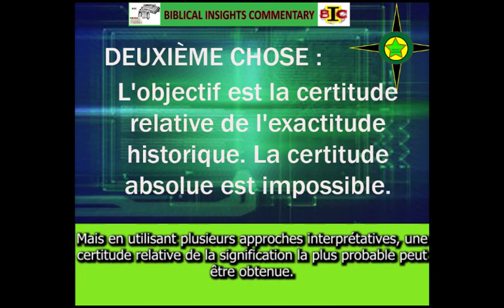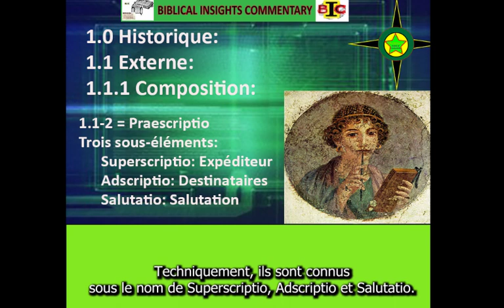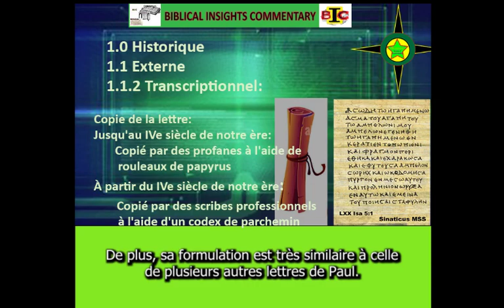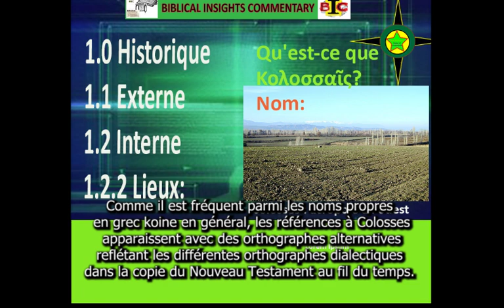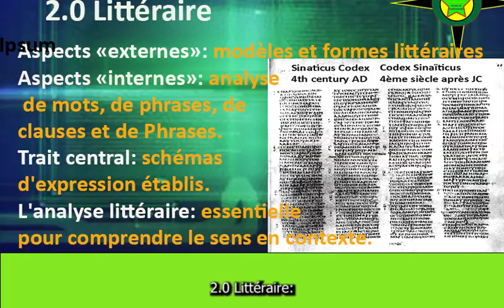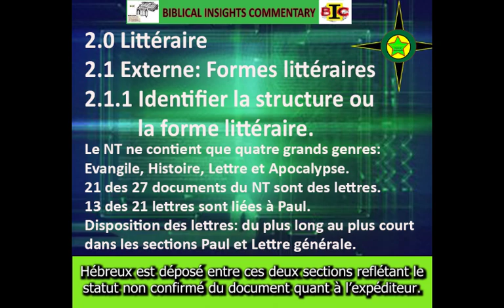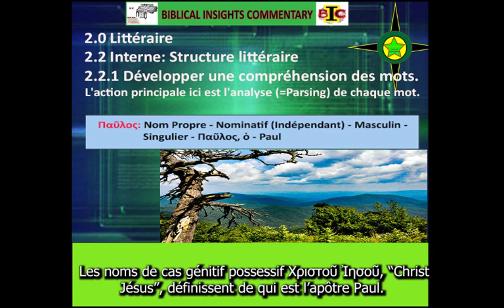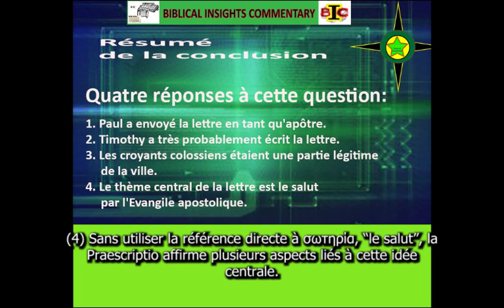BIC 1501 Part One Exegesis (French)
25 minute video summary of the exegesis of Col. 1.1-2  (French language edition)